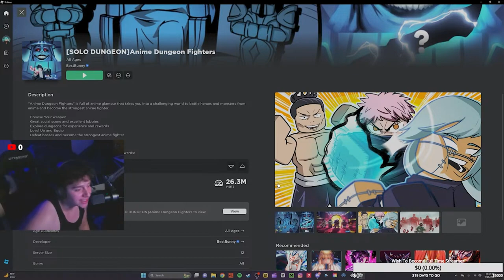Becoming TOO Strong | Roblox Anime Dungeon Fighters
Song Is From Solo Leveling:  Artist: Hiroyuki Sawano [nZk] and TOMORROW X TOGETHER
Song: LEvel